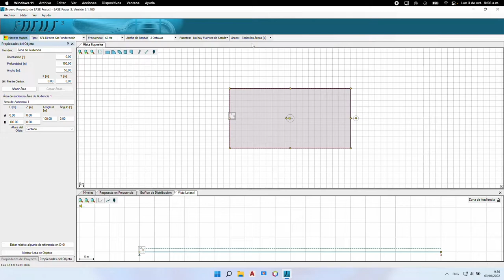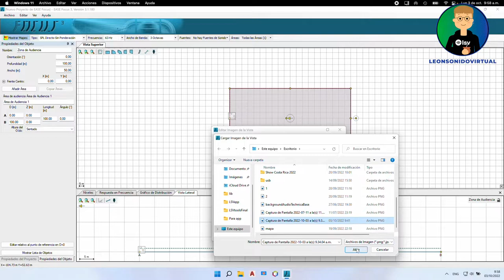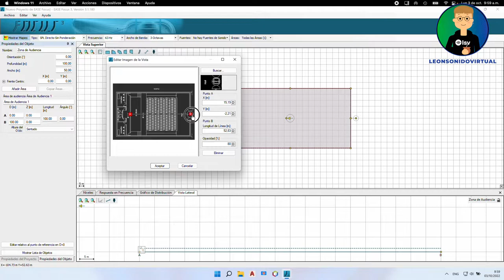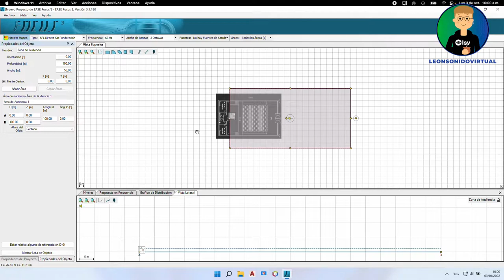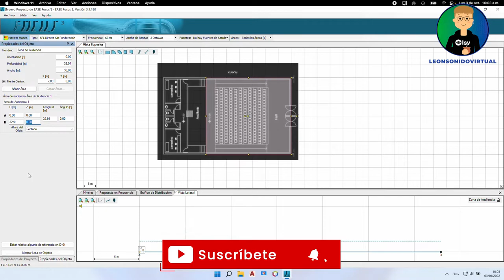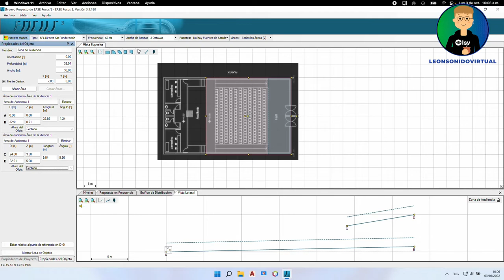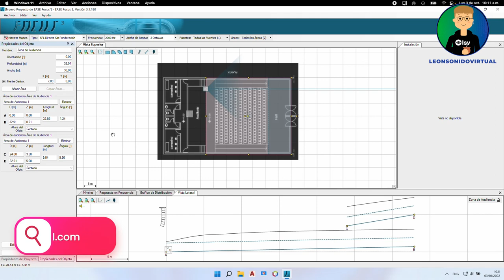Cargar una Imagen a Escala en EASEFOCUS -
En este video te explico como cargar un plano en imagen en el Ease Focus para poder trabajar tu proyecto a escala y también te enseño a darle inclinación a la zona de audiencia y agregar una zona extra como un Palco.